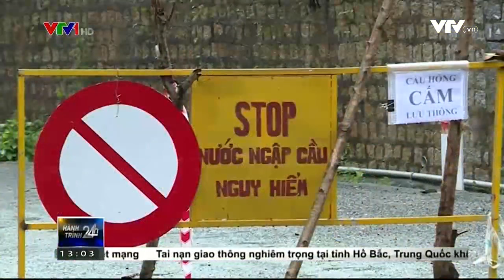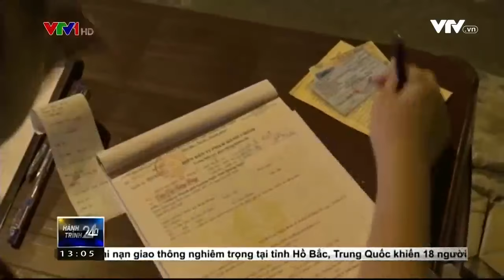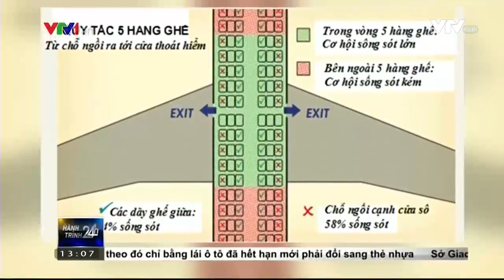Lệ Thủy: Tai nạn liên hoàn tại Hồng Thủy, xe container mất lái đâm biến dạng xe buýt và xe tải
Vào 9h30 ngày 3/12, trên tuyến Quốc lộ 1A (đoạn qua địa phận huyện Lệ Thủy, tỉnh Quảng Bình) đã xảy ra một vụ tai nạn giao thông liên hoàn nghiêm trọng.